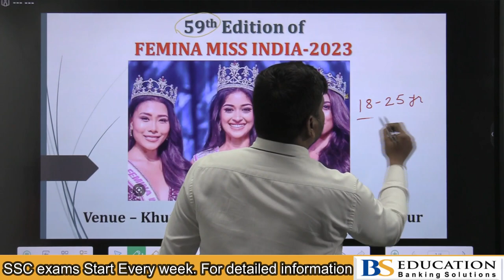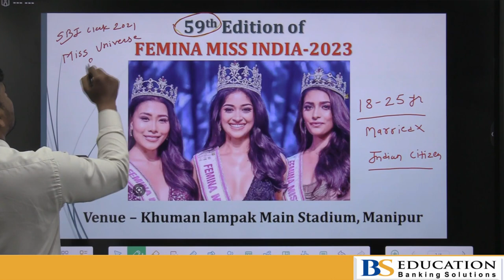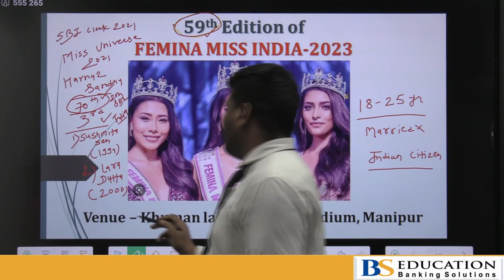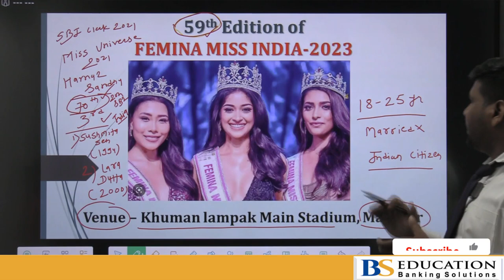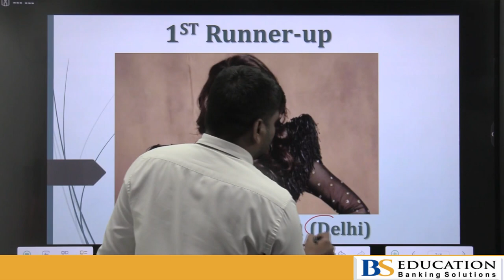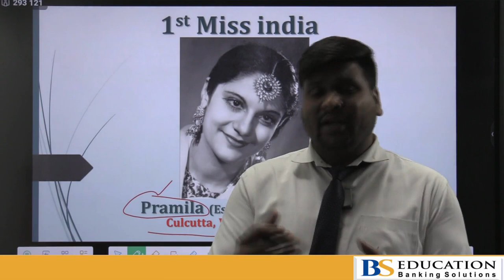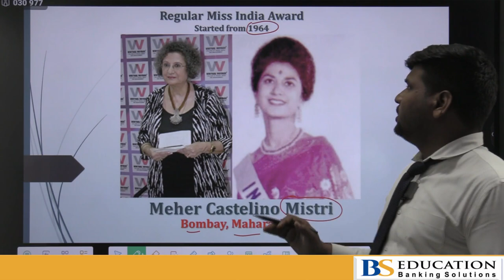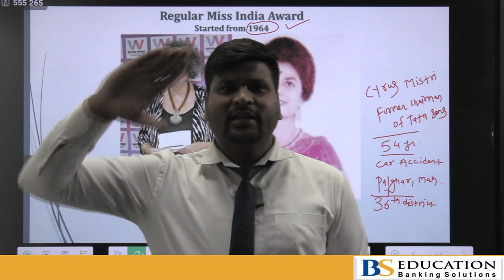FEMINA MISS INDIA - 2023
Steps after downloading BS app.
1.Login with your number.
2. Put Org code - bqqfk (only for i phone users and those who wants to login through laptop)
3. Enter Batch Code- bsnagpur
Once above process done, we will give you access within 1 hour.
This paper was really easy and was made in level of real RRB CLERK MAINS EXAM PAPER . If you didn't get marks more than 125, then you must go through this exam base analysis to correct your APPROACH.

BS Education is working to boost your level of understanding and your selections in various Government Exams. You must be present in all classroom sessions and needs to give all Mock tests very SINCERELY.

Exam syllabus is easy, anyone can understand but selection of questions and approach to solve it is AN ART.

Follow us for more updates and you can come to meet all BS team AT Fortune Mall, Sitabuldi, Nagpur